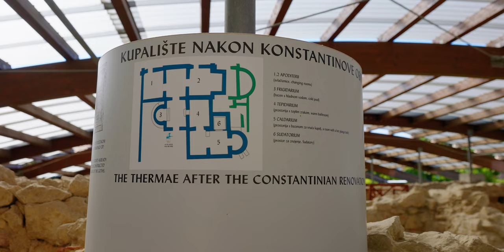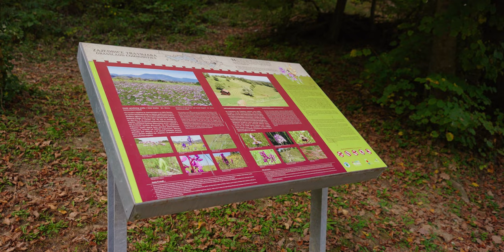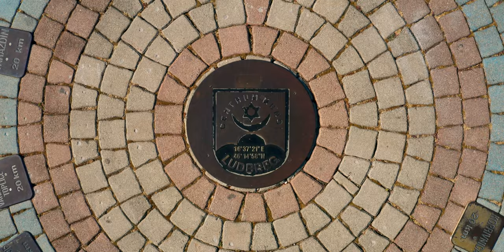Varaždinska Županija | Hrvatska | Vodič Kroz Destinaciju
Na sjeverozapadu Hrvatske između planina Ivančice, Ravne gore i Kalnika omeđena rijekama
Bednjom i Dravom smjestila se Varaždinska županija i njeno bogato povijesno i kulturno
naslijeđe hrvatskog naroda.Središte Varaždinske županije jest barokni grad Varaždin, grad pun
povijesti i kulture.
Varaždin:
Barokna prijestolnica Hrvatske
U povijesnoj ogrlici srednjoeuropskih gradova Varaždin se danas svom gostu otkriva kao rijetki urbani biser - grad sklada i prisnosti, grad koji svoj specifični urbani identitet pokazuje ne samo postojanom ljepotom stare barokne arhitekture, nego i toplinom svojih ljupkih trgova, ulica i parkova, a nadasve bogatstvom sačuvanih muzejskih zbirki.

Tako je Varaždin i do našeg vremena sačuvao neka od bitnih obilježja hrvatskog "Beča", kao grad baroka, glazbe i cvijeća.

Brojne današnje kulturno-povijesne znamenitosti grada svjedoče o njegovoj bogatoj povjesnici duljoj od osam stoljeća gdje su raskošno, poglavito kad je krajem XVIII. stoljeća u vrijeme svog najvećeg procvata bio i glavni grad Hrvatske, živjeli mnogi hrvatski plemići i veleposjednici, obrtnici i umjetnici.

Kao svojevrsni grad-muzej, ali i moderno sjedište današnje biskupije i Varaždinske županije i raskrižje putova iz Srednje Europe prema Zagrebu i Jadranskom moru, Varaždin je privlačno turističko odredište. U srcu njegove starinske gradske jezgre svaki će posjetitelj moći osjetiti i duh prohujalih stoljeća i ljepotu življenja našeg doba.

Varaždinske Toplice
Izvor zdravlja
Na sjeveroistočnom rubu Hrvatskog zagorja, u zelenom okružju pitomih brežuljaka prošaranih livadama, vinogradima, voćnjacima i šumama, tik iznad doline riječice Bednje, smještene su Varaždinske Toplice.

Prirodni dar – izdašan izvor termalne vode – odredio je gradu položaj, dao mu ime i uvjetovao kontinuitet obitavanja i lječenja ljudi kroz sve kulturne epohe, od doba rimskog carstva kada im Rimljani nadjenuše ime Aqua Iasae, do današnjih dana u kojima ponovno oživljava duh mondenog lječilišta, suvremena termalna rivijera.

Ivanec:
Grad koji čuva uspomenu na stare viteške redove
Kraj „poleg jedne velke gore“ darovat će Vam iznimnu krajobraznu ljepotu i ponuditi Vam atrakcije za pamćenje. Uživajte u pitomoj idili - posjetite grad vitezova ivanovaca
Ivanec i Ivančica, Ivanečko polje ili potok Ivanšček, samo su neka od imena u ivanečkom kraju koja i danas čuvaju osamstoljetnu uspomenu na red - ivanovaca.

Lepoglava:
Koljevka Hrvatske kulture
U idiličnom krajoliku, podno gore Ivanščice a kraj rijeke Bednje, smjestila se Lepoglava. Lepoglava je, na što se često zaboravlja ili se o tome malo zna, vrlo važna za hrvatsku umjetnost, kulturu, znanost, povijest i vjeru.

Pretežitim dijelom to treba zahvaliti pavlinima koji su u Lepoglavi osnovali 1503. prvu hrvatsku gimnaziju, a 1656. godine filozofski fakultet i zatim prvo hrvatsko sveučilište. Tu su izgrađena raskošna arhitektonska zdanja (župna crkva, samostan) s bogato oslikanim zidovima i opremom (freske, oltari, orgulje, crkveni namještaj) koji su djelomično sačuvani do današnjih dana.

Bednja:
Bednjanska pustolovina
Zaželite li se očuvane prirode i njene nedirnute ljepote, posjetite Bednjanski kraj, smješten na sjeverozapadnom dijelu Hrvatskog zagorja, u podnožju gore Ivanščice, Strahinščice, Maceljske i Ravne gore.

Vinogradi, šume, livade, voćnjaci i zeleni brežuljci ističu slikovitost kraja specifičnog govora, tradicije kulture i gostoljubivih domaćina. Dođete li u Bednju svakako posjetite i biser Hrvatskog zagorja dvorac Trakošćan.

Ludbreg
Čuda i legende u Centru svijeta
Posjetite li Ludbreg, moći ćete kazati da ste bili u centru svijeta! Ovdje će Vam se otkriti zanimljive povijesne priče o neobjašnjivom čudu, starim legendama i davnim zavjetima. Doživite grad neobično uzbudljive i mistične povijesti. Dođite u Ludbreg!

Otkrijte što se početkom 15. stoljeća dogodilo u kapelici ludbreškog dvorca i zašto je Ludbreg već stoljećima jedinstveno svetište priznato bulom pape Leona X.

Novi Marof
Krajobraz umjetničkog nadahnuća
Doživite živopisni krajolik koji su slikali naši najveći likovni umjetnici. Otkrijte stare utvrde i templarske crkve, posjetite intrigantna povijesna nalazišta, uživajte u gotovo netaknutoj prirodi i njenim blagodatima. Uživajte u krajobrazu umjetničkog nadahnuća!
Istražite stare templarske utvrde i srednjovjekovne legende iz Križarskih ratova, posjetite Pustu Belu i dvorce u dolini rijeke Bednje, uspnite se na Grebengrad i doživite nezaboravni pogled s masivnih kula ove moćne tvrđe, u Remetincu saznajte tko su bili „stari cerkveniki“ - crvena braća, otkrijte što krije srednjovjekovni kompleks u Čanjevu ...

Gornji Kneginec:
Na idiličnim brežuljcima u samoj okolici grada Varaždina, ali ipak daleko od svakodnevne vreve, smjestila se općina Gornji Kneginec. Taj je kraj oduvijek privlačio zaljubljenike prirode, dobre domaće kuhinje i još bolje kapljice vina.